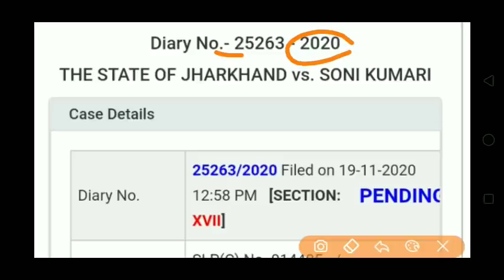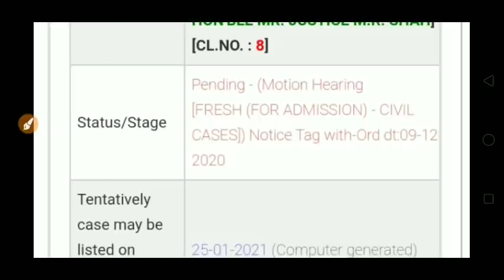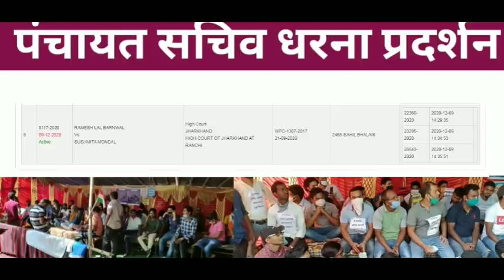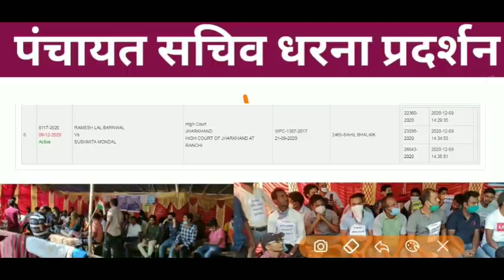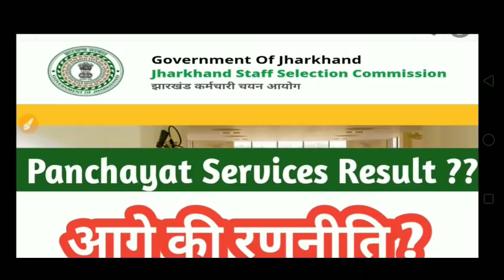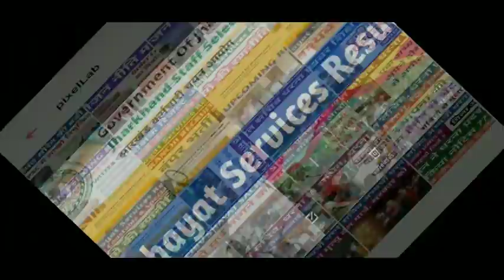TGT TEACHER UPDATE II PANCHAYAT SACHIV I SUPREME COURT SLP II VACANCY खतरे में 🔥